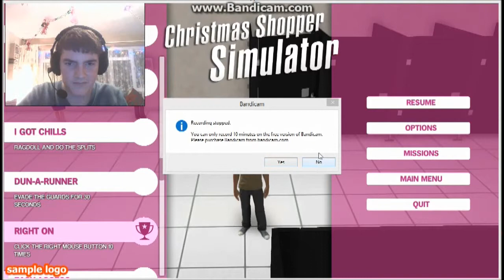Christmas Shopping Simulator Episode 1